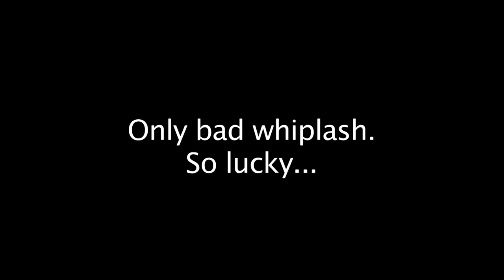Aiden Marsden High Bar Fall HQ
The HD version of Aiden Marsden's fall off high bar. He is alright, and very lucky. Only injury is a bad case of whiplash, and a large bruise on his chest from where his chin hit. A couple weeks of physio, and all should be right again.